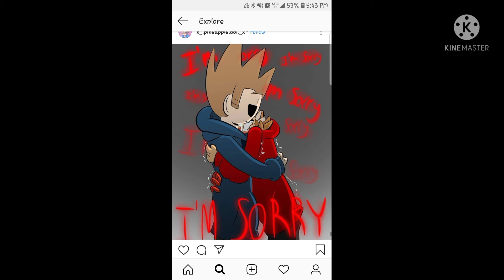Eddsworld para los que les gusten Tord x Tom